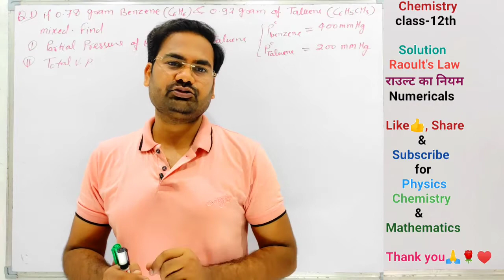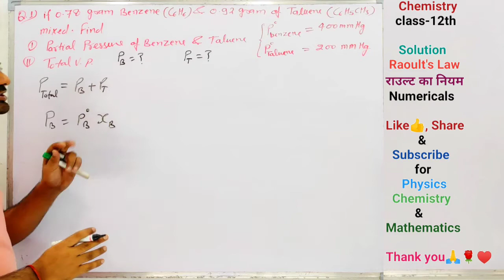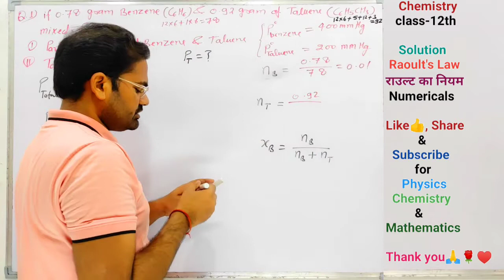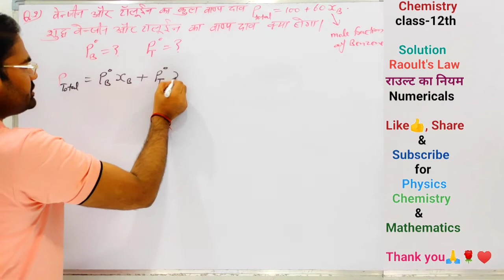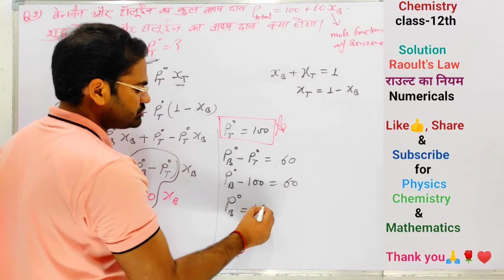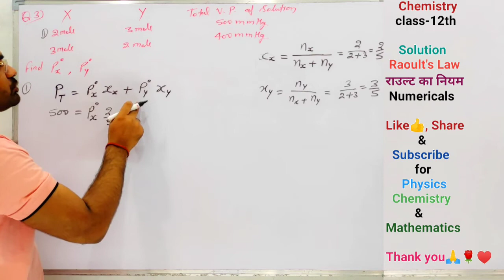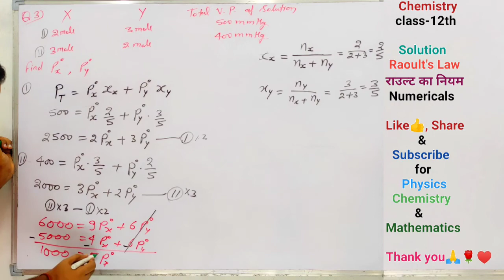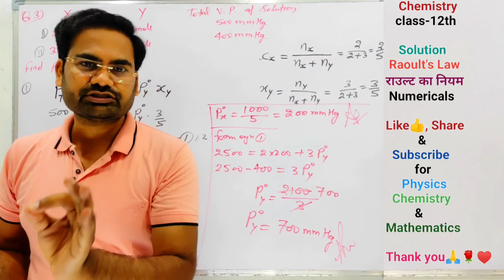L-8,Raoult's Law Numericals, shishodiya Vidyapeeth आदर्श विलयन, धनात्मक विचलन, ऋणात्मक विचलन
आदर्श विलयन
ideal solution
अनादर्श विलयन
Non ideal solution
धनात्मक विचलन
ऋणात्मक विचलन
Raoult's Law
राउल्ट का नियम
vapour pressure
वाष्प दाब
shisho diya Vidyapeeth

Magnetic field on the axis of circular Loop By dk.sir
वृत्ताकार धारावाही कुंडली की अक्ष पर चुंबकीय क्षेत्र by dk.sir

वैद्युत स्थितिकी (Chapter-01) के सभी वीडियो देखने के लिए नीचे 👇👇👇 दिए गए लिंक पर क्लिक कीजिए .

 गौस की प्रमेय (Chapter-02)  के सभी वीडियो देखने के लिए नीचे 👇👇👇 दिए गए लिंक पर क्लिक कीजिए

 वैद्युत विभव (Chapter-02)  के सभी वीडियो देखने के लिए नीचे 👇👇👇 दिए गए लिंक पर क्लिक कीजिए ...

Raoult's Law
राउल्ट का नियम
vapour pressure
वाष्प दाब
shisho diya Vidyapeeth
Raoult's Law
राउल्ट का नियम
vapour pressure
वाष्प दाब
shisho diya Vidyapeeth
Raoult's Law
राउल्ट का नियम
vapour pressure
वाष्प दाब
shisho diya Vidyapeeth
solution chemistry class 12
solution chemistry class 12 pdf
solution chemistry class 12 notes
solution chemistry class 12 notes physics wallah
solution chemistry class 12 notes pdf
solution chemistry in hindi
solution chemistry definition
solution chemistry pdf
solution chemistry all formula
solution chemistry answer key
solution chemistry activity
solution chemistry and concentration phet
solution chemistry assignment
solution chemistry and concentration
solution chemistry as
chemistry solution app
a solution chemistry example
is alcohol a solution chemistry
opposite of a solution chemistry
what is a solution chemistry quizlet
concentration of a solution chemistry
properties of a solution chemistry
what is a solution chemistry simple definition
how to make a solution chemistry
solution chemistry book
solution chemistry book pdf
solution chemistry by arvind arora
solution chemistry bbc bitesize
solution chemistry byju's
solution chemistry britannica
solution chemistry best
solution chemistry balancing
solution chemistry class 12 notes in hindi
solution chemistry class 11 chapter 1
solution chemistry class 12 ncert pdf
solution chemistry definition quizlet
solution chemistry def
solution chemistry diagram
solution chemistry dissolve
solution chemistry definition in chinese
solution drawing chemistry
solution definition chemistry in hindi
solution chemistry exercise
solution chemistry examples
solution chemistry equations
solution chemistry exam
solution chemistry easy definition
solution chemistry equations worksheet answers
solution experiments chemistry
solution equilibrium chemistry definition
solution chemistry formula
solution chemistry facts
solution chemistry for class 12
solution chemistry final concentration
solution chemistry freezing point depression
class 11 chemistry solutions
solution formation chemistry
solution for chemistry class 9 icse
solution chemistry gif
solution chemistry grade 7
solution chemistry grade 11
solution chemistry gcse
solution general chemistry
chemistry solution guide
Raoult's Law
राउल्ट का नियम
vapour pressure
वाष्प दाब
shisho diya Vidyapeeth
Raoult's Law
राउल्ट का नियम
vapour pressure
वाष्प दाब
shishodiya Vidyapeeth
Raoult's Law
राउल्ट का नियम
vapour pressure
वाष्प दाब
shisho diya Vidyapeeth
Raoult's Law
राउल्ट का नियम
vapour pressure
वाष्प दाब
shisho diya Vidyapeeth
Raoult's Law
राउल्ट का नियम
vapour pressure
वाष्प दाब
shishodiya Vidyapeeth